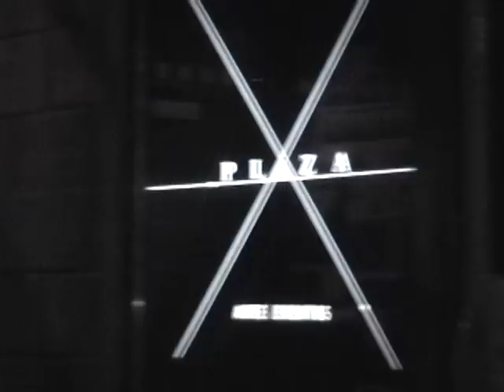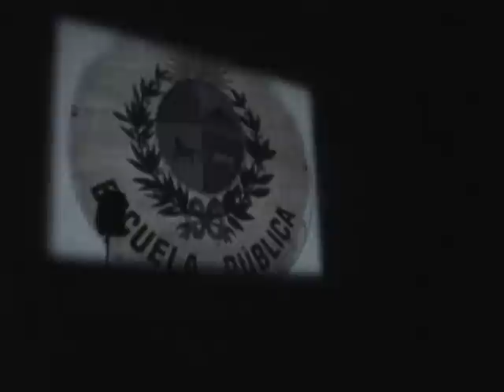MITTEN THE MOVIE - AVANT PREMIERE / Lalija.com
Premiere de Mitten the Movie, video de Play Skateboarding y Planeta Skateshop, 2005

Filmado y Editado por: Sebastian Carballo